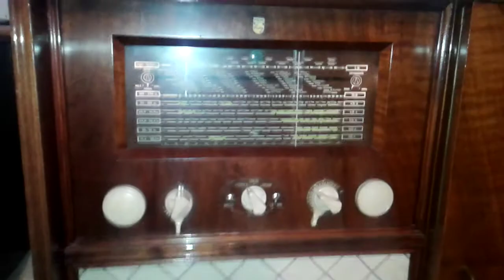Radio lampowe philips Stavanger 2015